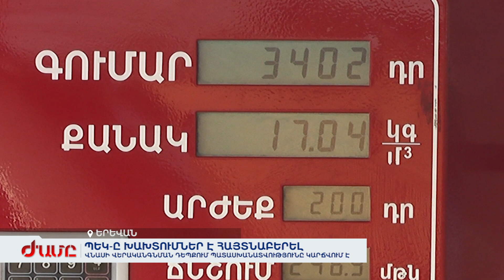ՊԵԿ-ը նոր խախտումներ է հայտնաբերել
Վնասի վերականգնման դեպքում պատասխանատվությունը կարճվում է: